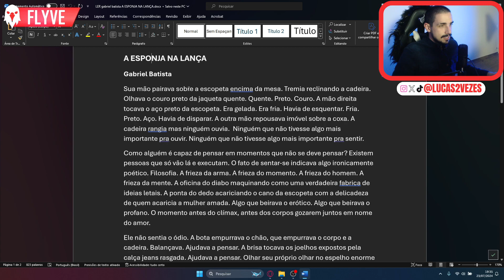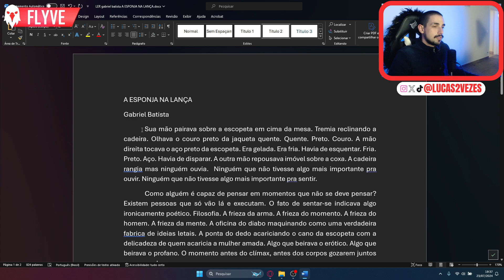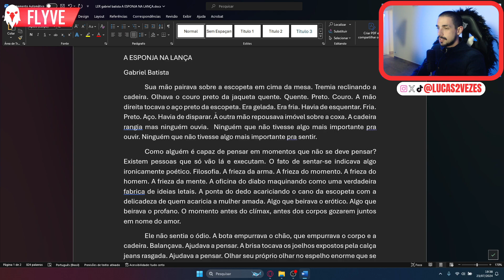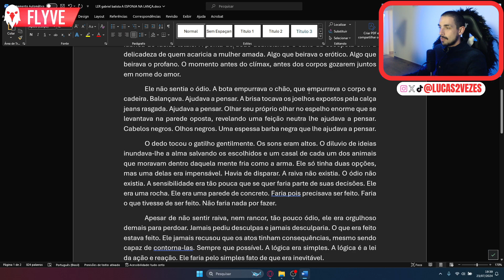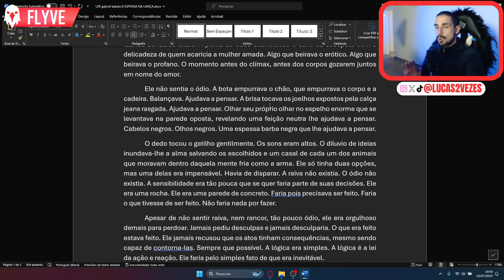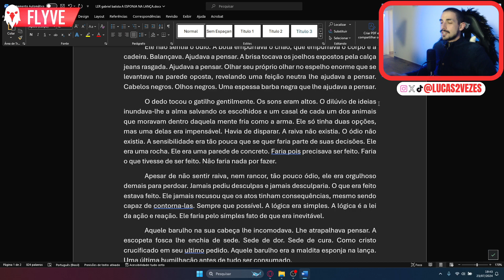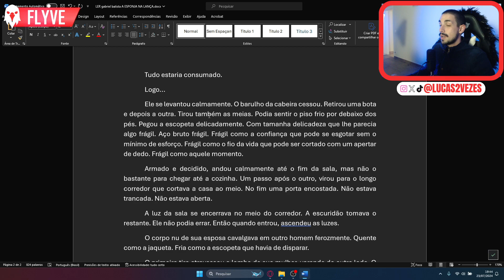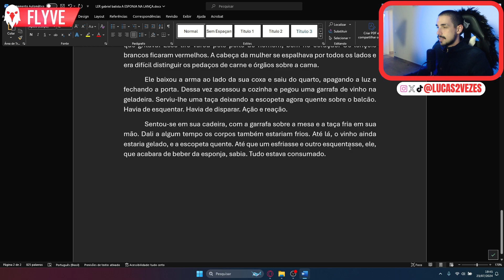Foi Explícito Demais e me perdeu A Esponja na Lança na Análise Do Ninho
FAÇA PARTE DO NINHO DE VERDADE, ENTRE NO GRUPO:
Baixe o livro-jogo O Valor da Força DE GRAÇA
Quer ter um texto seu analisado por mim? É só virar membro do canal e enviar seu texto para com o assunto "Analise do Ninho" e com qual seu nome de usuário que está como membro